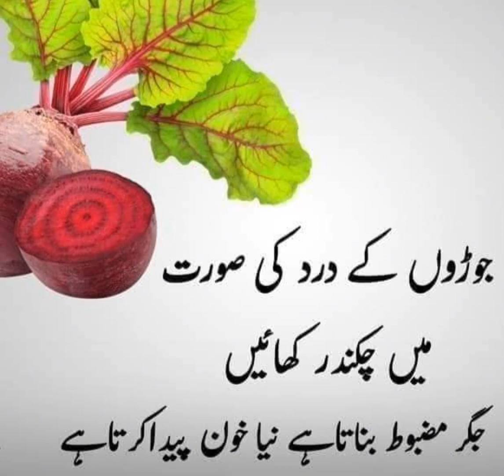tips for improving your health tips health videos